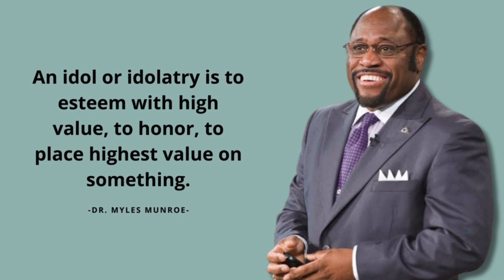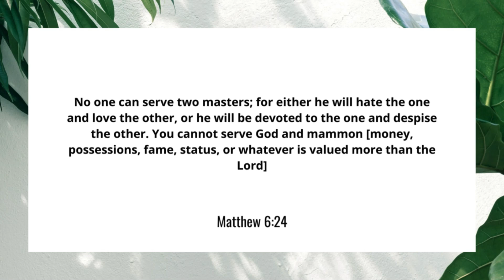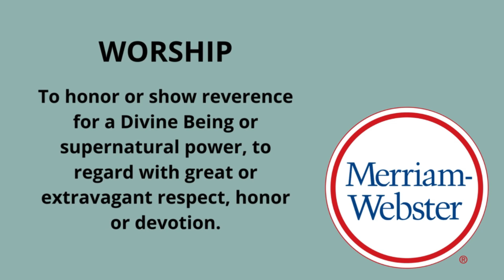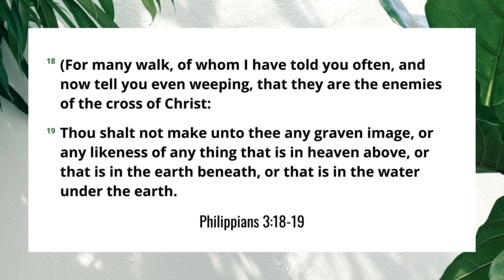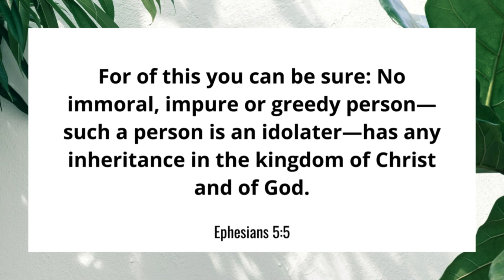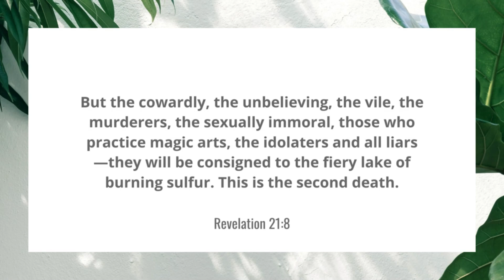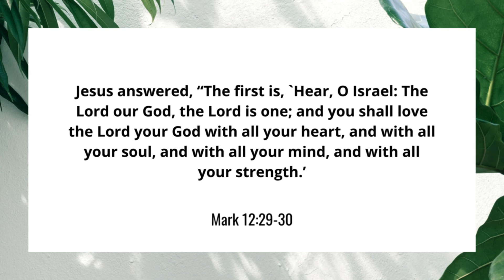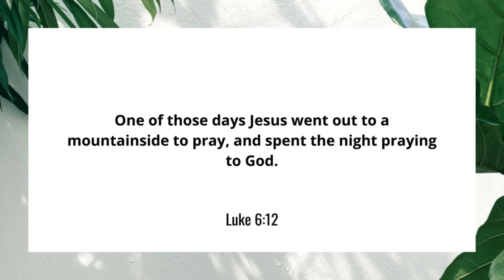Hidden Idols Modern Traps That Separate Us From God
In this episode, I delve into idolatry—not the ancient kind such as golden images, but the modern idols that we often don’t even realize we’re serving. A modern idol can be anything that has your devoted honor and adoration instead of God. A modern idol can even be something that is inherently good such as your career, your spouse, or even your pastor.

God is calling his people to abandon ALL idols and to serve only him. For reflection, ask God to reveal to you if you are worshiping any modern idols and how you can return back to worshiping God alone.

𝗕𝗨𝗬 𝗣𝗥𝗢𝗗𝗨𝗖𝗧𝗦 𝗗𝗥. 𝗝𝗨𝗗𝗬 𝗥𝗘𝗖𝗢𝗠𝗠𝗘𝗡𝗗𝗦